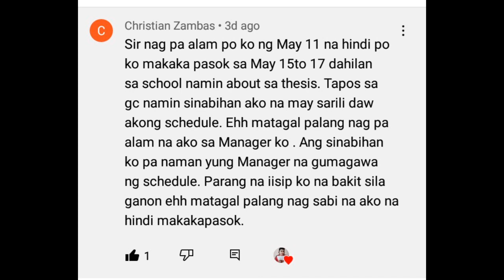KARAPATAN MO IPAGLABAN MO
BAWAT SERVICE CREW AY MAY KARAPATAN